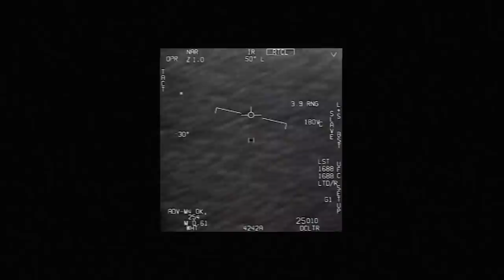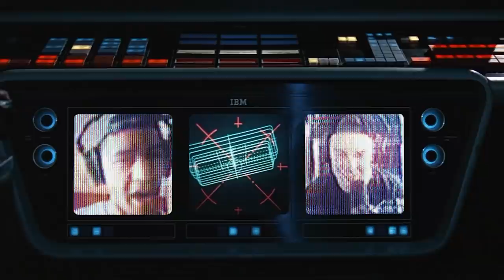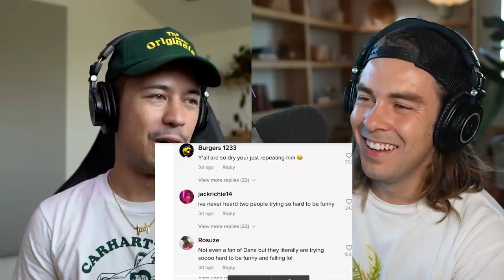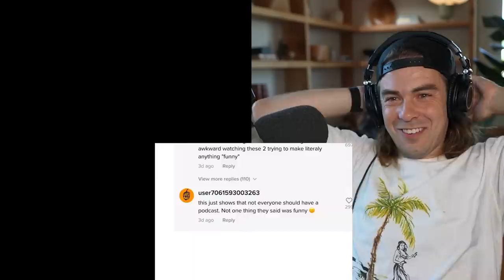Episode 198 - The Boys Are Back!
You can get Bud Light Seltzer delivered right to your door by going or pick it up at your local neighborhood grocery, convenience or liquor store.